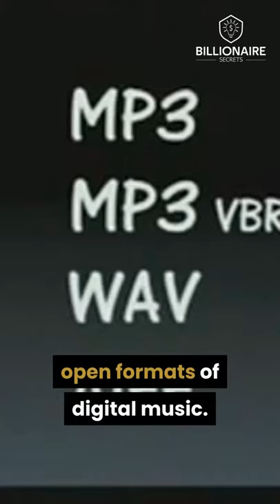Mp3 music player - Steve Jobs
Mhm.

What is Ipod? iPod is an MP three music player has cd quality music and it plays all of the popular open formats of digital music.

Mp three mp three variable bit rate W. V. And A. I. F. F. But the biggest thing about iPod is it holds 1000 songs.

Now this is a quantum leap because it's your for most people it's their entire music library.

How many times have you gone on the road with a CD player and said, oh God, the Ceo, I didn't bring a cd I wanted to listen to to have your whole music library with you at all times is a quantum leap in listening to music.

The coolest thing about ipod is that whole your entire music library fits in your pocket